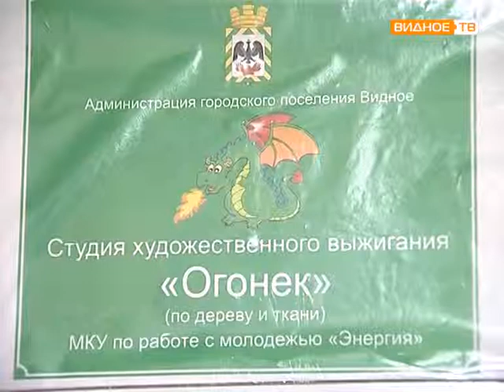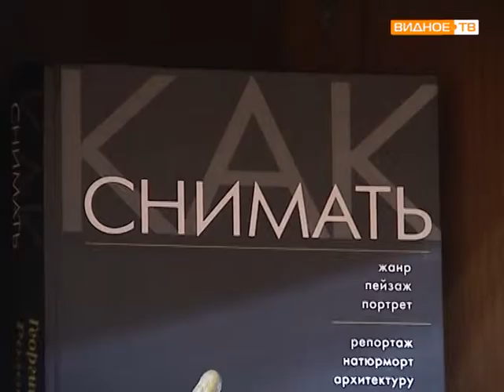Открытие детских клубов в городе Видное